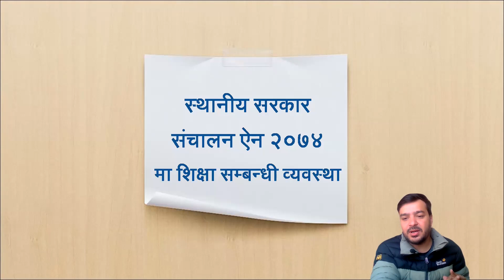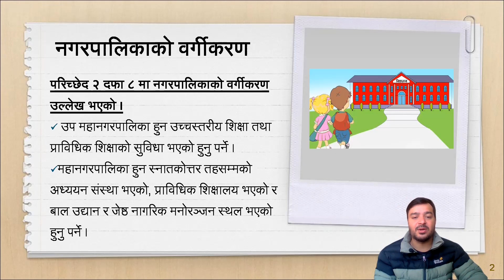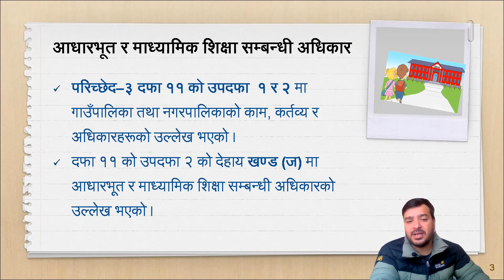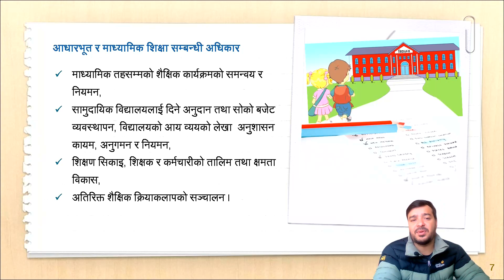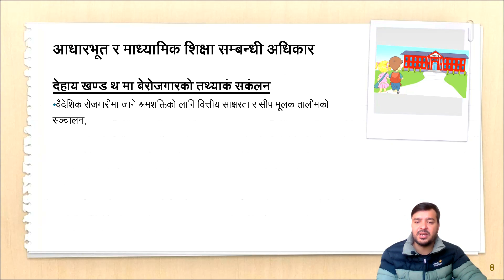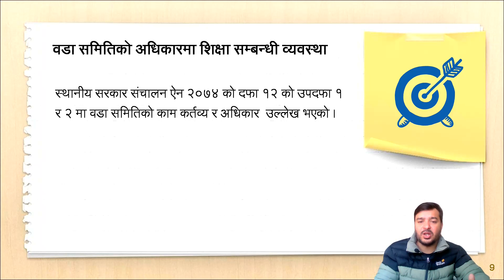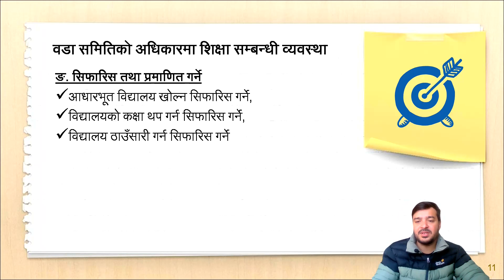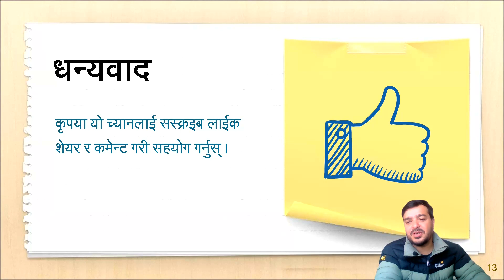स्थानीय सरकार संचालन ऐन २०७४ || शिक्षा सम्बन्धी व्यवस्थाहरु || शिक्षक सेवा आयोग तयारी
यस भिडियोको बारेमा
यस भिडियोमा स्थानीय सरकार संचालन ऐन २०७४ मा उल्लेख भएका शिक्षा सम्बन्धी व्यवस्थाहरुको व्याख्या गरिएको छ । शिक्षक सेवा आयोग  तयारी  गर्ने विद्यार्थी र  स्थानीय  सरकारको बारेमा चासो राख्ने जो कसैलाइ पनी यो भिडियो निकै उपयोगी हुनेछ ।

मेरो बारेमा
नमस्कार, म विस्नु प्रवा सापकोटा नेपाल सरकारको उपसचिव ।  विदाको समयमा प्रतिष्पर्धात्मक परीक्षाको लागी उपयोगी हुन सक्ने सार्वजनिक व्यवस्थापनका विविध विषयहरुको स्पष्ट र प्रमाणिक जानकारी समेटिएको भिडियोहरु निर्माण गरी यस च्यानलमा अपलोड गर्दै आएको छु ।